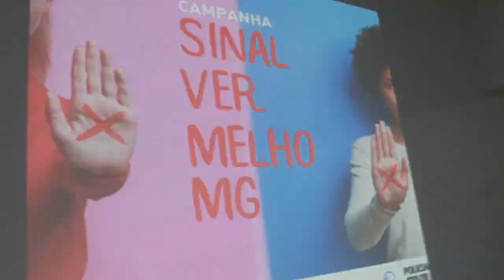VIOLÊNCIA CONTRA MULHER: POLÍCIA CIVIL E LOJISTAS DE MINAS GERAIS SE UNEM PARA AMPLIAR O COMBATE.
| BRASIL |